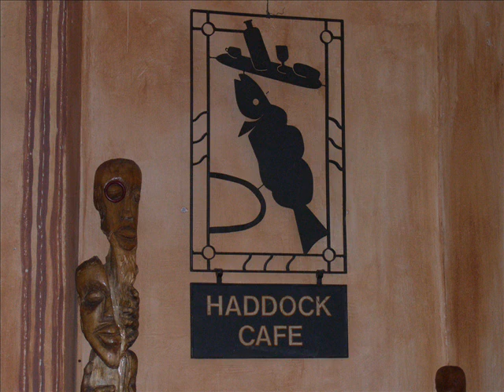Arte en Fusion au Haddock Café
Chorégraphe Karina del Oro